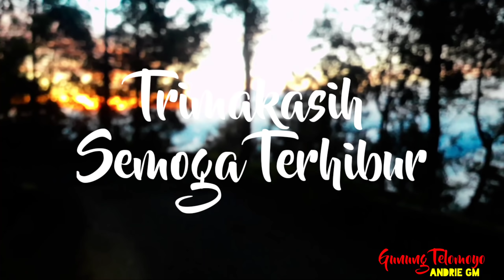MOTOVLOG ~ PESONA NEGERI DI ATAS AWAN GUNUNG TELOMOYO ~ ( ANDRIE GM JALAN - JALAN )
Hallo sobat semua,
kali ini saya hadir dengan motovlog touring ke Negeri di atas awan Gunung Telomoyo,
Untuk menikmati Sunrise dari puncak Gunung Telomoyo,
Bagi sobat semua yang hoby jenk-jenk gak ada salahnya dicoba,
karena viewnya keren banget,
apalagi kalau cuaca sedang cerah.
bagi yg penasaran tonton saja video ini sampai habis..!!
Semoga terhibur dan Salam Satoe Aspal..!!